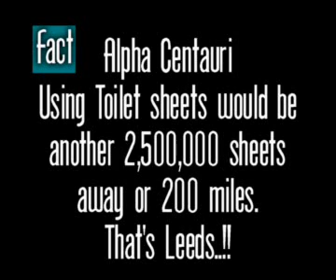Solar System measured using toilet roll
3rd year multimedia project graded at an A20.